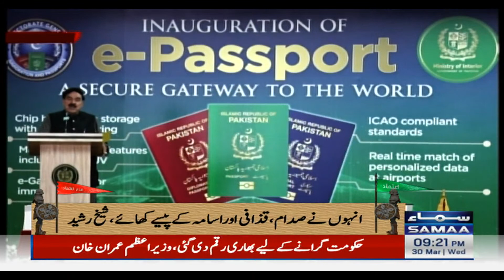Wazir e Azam Sahab yeh sub apke pass chal kar ayenge - Sheikh Rasheed - SAMAATV